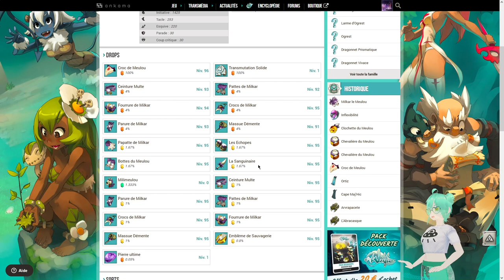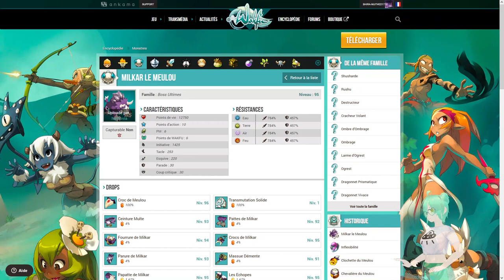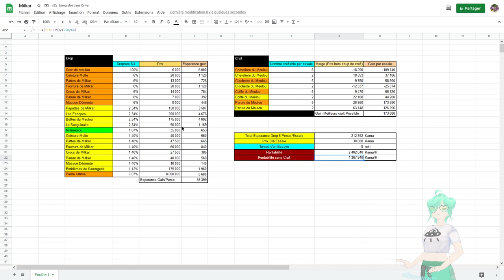💰PARLONS-KAMA! - Dresseur de Milkar çà rapporte ?? - Wakfu (Astuce Kama)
=== LA DESCRIPTION ===